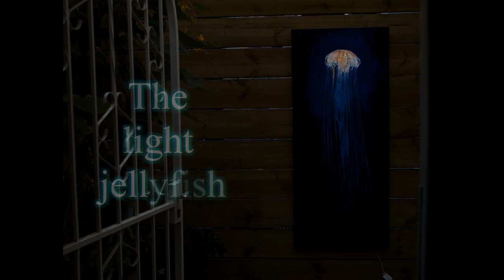Wow! Glowing oil painting!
"The light jellyfish" by Oleksii Gnievyshev​
 140 x 60 cm. Oil On Canvas 2017